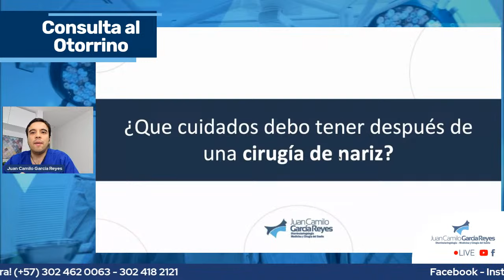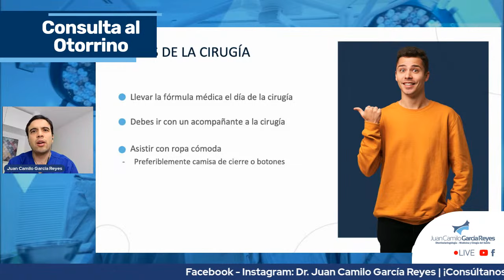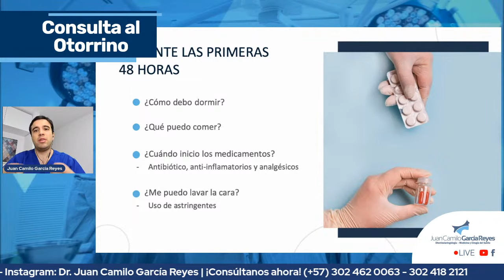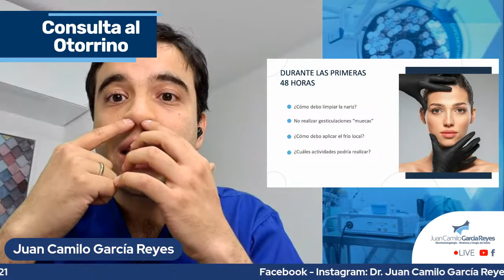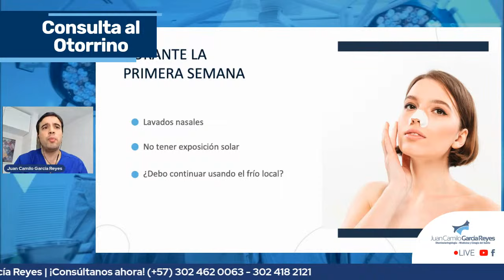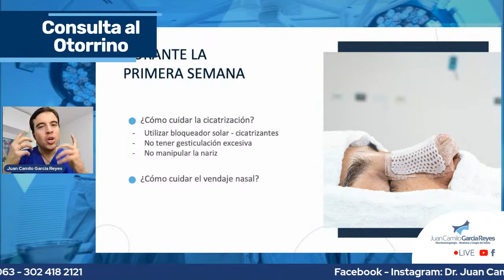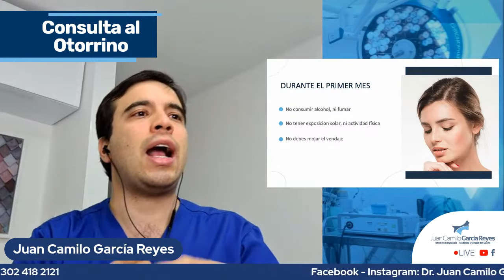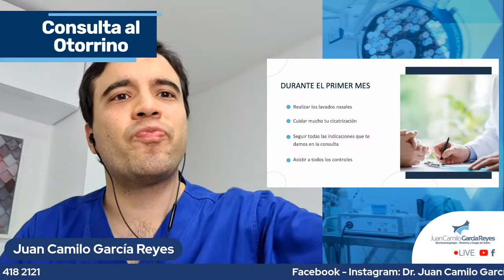¿Qué Cuidados debo tener Después de Una Cirugía de Nariz? | Dr. Juan Camilo García Reyes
Los invito a participar en el video En Vivo que realizaremos en nuestro canal de YouTube ▶ este Jueves 17 de febrero a las 8:00 p. m., donde aclararemos cuáles son los cuidados necesarios para tener una rápida y adecuada recuperación postoperatoria tras una cirugía de nariz.
Agéndate ya a nuestro streaming y activa las notificaciones.

Dr. Juan Camilo García Reyes:
Te damos la bienvenida a nuestro canal, un espacio para que aprendas y conozcas toda la información especializada en: Rinoplastia Sin Tapones, Cirugía del sueño y otros tratamientos específicos de Otorrinolaringología y Medicina del Sueño.
También podrás percibir de cerca los casos del Doctor Juan Camilo García Reyes Otorrinolaringólogo y Somnólogo, especialista en cirugías de nariz funcionales y estéticas de rápida recuperación y menor dolor.